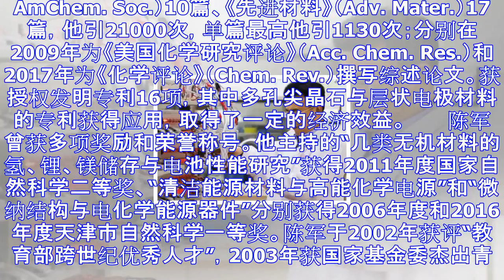重磅!南开大学教授陈军当选中国科学院院士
问津记者 江珊 　　11月28日，中国科学院公布两年一度的院士增选结果，南开大学教授、化学学院院长陈军榜上有名，成为今年中国科学院化学部新进院士中最年轻的一位。 　　陈军，无机化学家，自2002年任南...